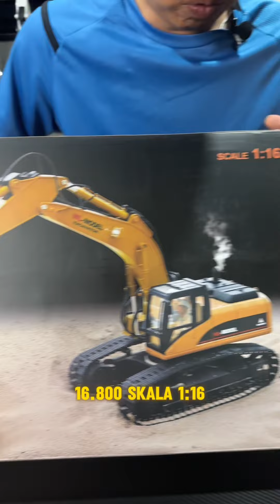RC excavator WL 16800 Metal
RC excavator Metal WL 16800